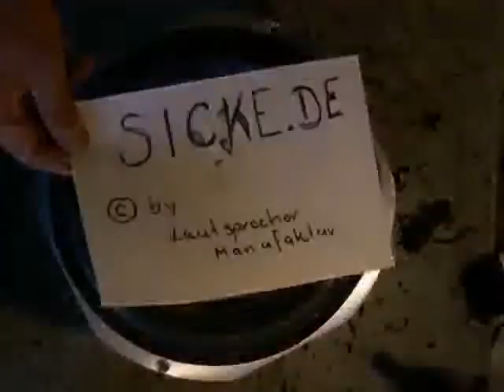ESS AMT Woofer Bass Lautsprecher Sicke reparieren refoam